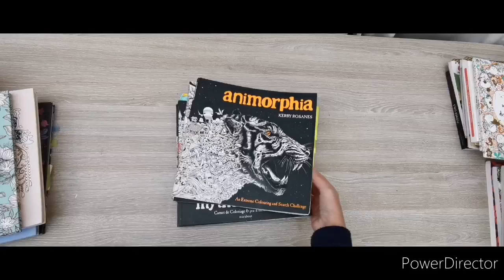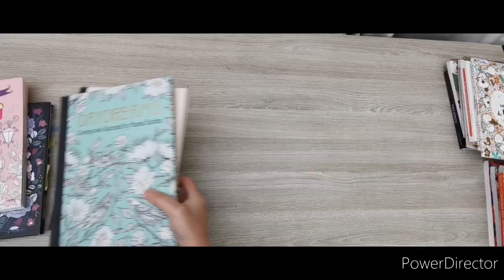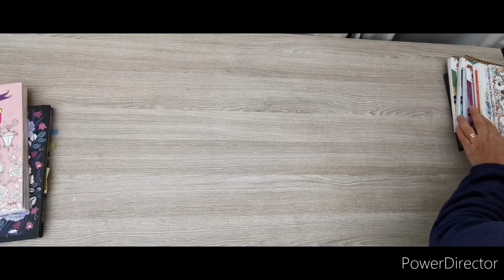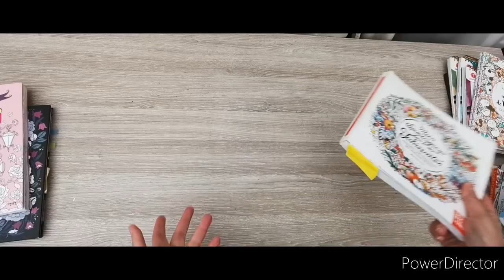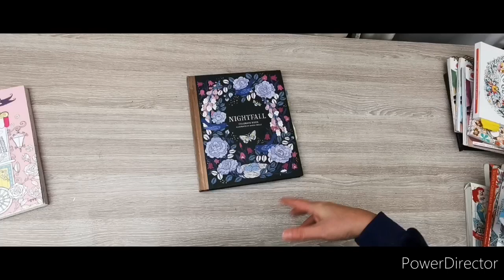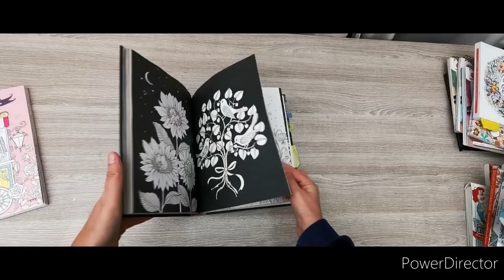Objectif 2021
2020 est achevé
2021 commence et les objectifs s'annoncent